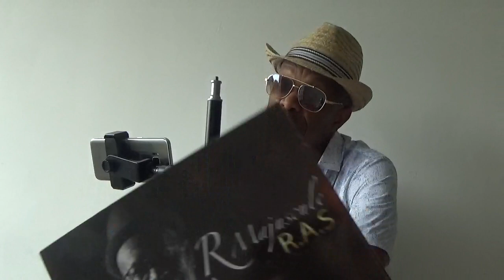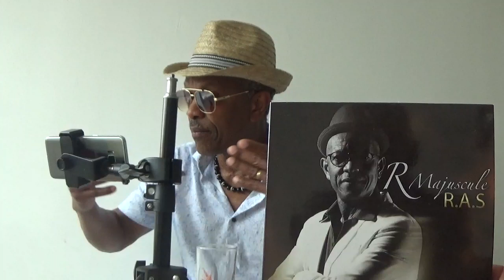INTERVIEW ESTIVALE ☀️R MAJUSCULE/30 JUILLET 2021